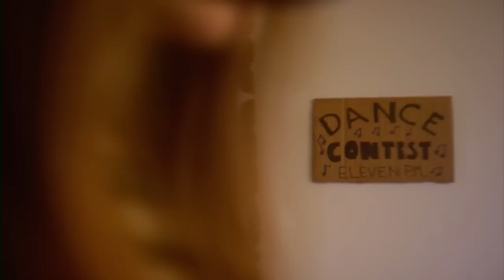Au Revoir Simone - Sad Song (Official Music Video)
Au Revoir Simone - "Sad Song" from their "Bird of Music" release.

Directed by Brendan Colthurst and Vikram Gandhi. Production Company: Disposable Television